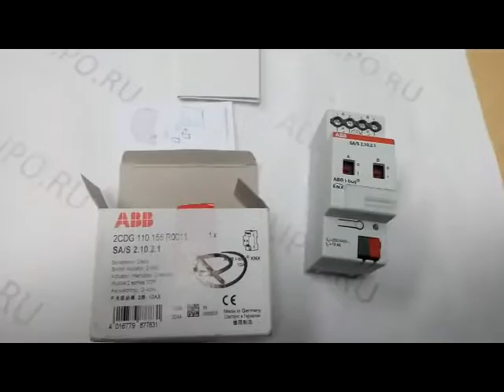ABB 2CDG110155R001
SA/S 2.10.2.1 БИНАРНЫЙ ВЫХОД 2-КАНАЛЬНЫЙ, С РУЧНЫМ УПРАВЛЕНИЕМ, 10А, MDRC ABB